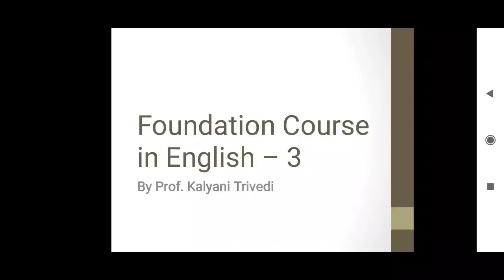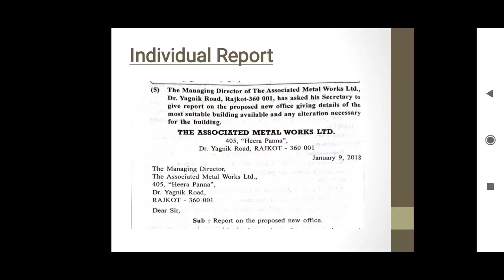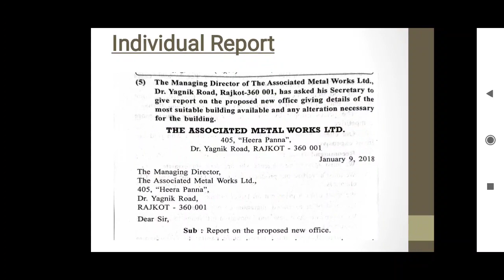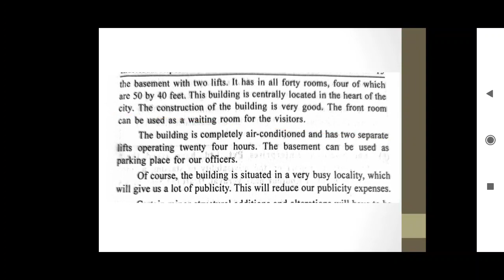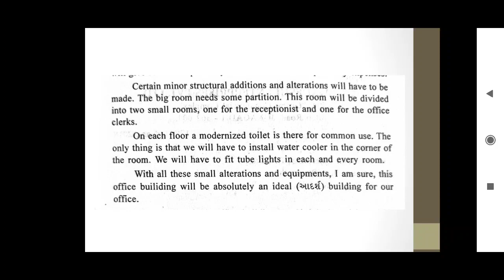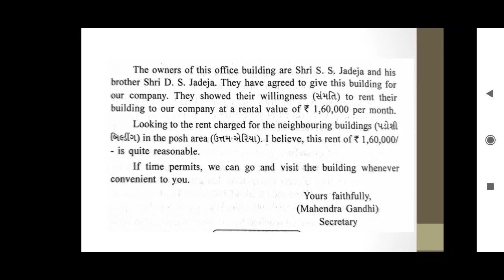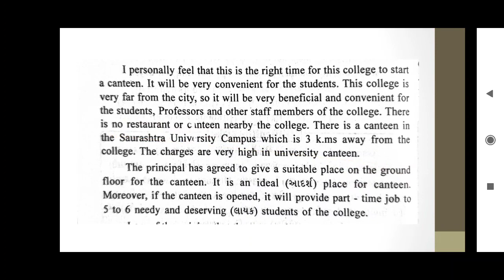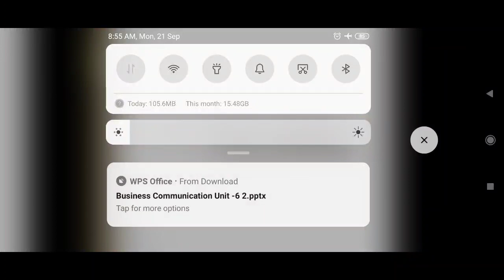B.Com_Sem-5_English_Individial Report_ By Prof. Kalyani Trivedi